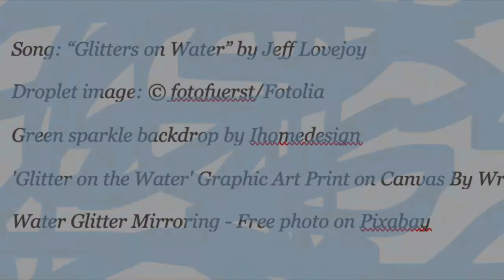June 13 2021 Rev Dr Ruth Miller Playing Safe or Playing Free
Every day, every moment, we choose how we will live. Even though most of us have been taught that we "must" do this or "have to" be that, we do, in fact, get to choose.  Some of us had to go through a catastrophic event or illness to learn that.  Some of us haven't learned it yet.  It doesn't matter whether we know it or not; it's true nonetheless.  So, what shall we choose?  Today Rev. Dr. Ruth Miller will draw on her studies in psychology and anthropology to help us see some of the options we have today--and their consequences.